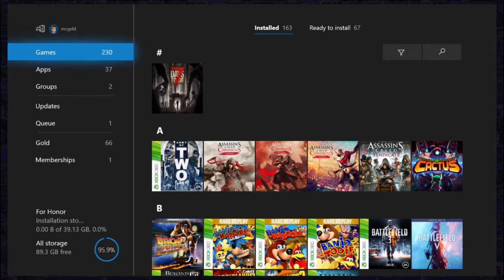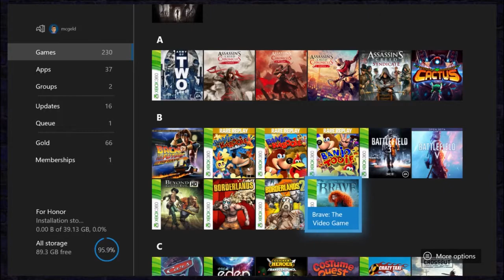Try Day - Brave!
if you had the chance to change your fate, would ya?